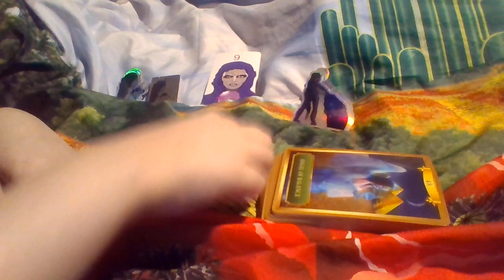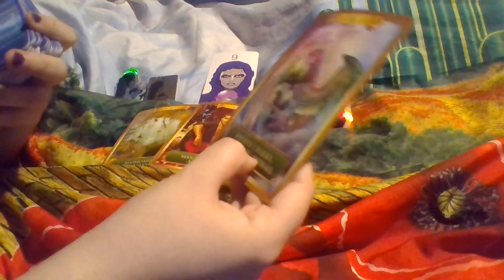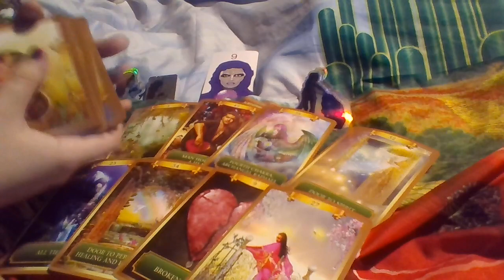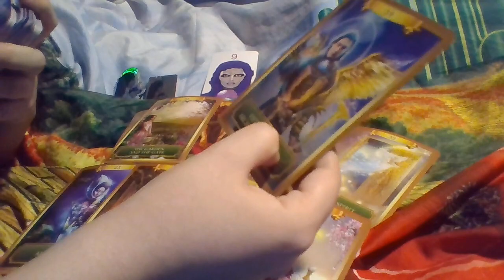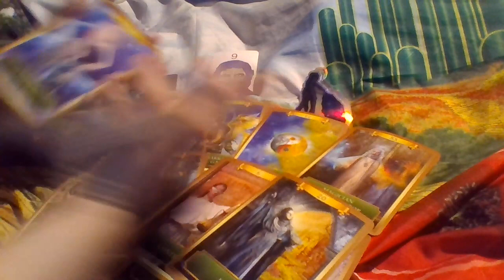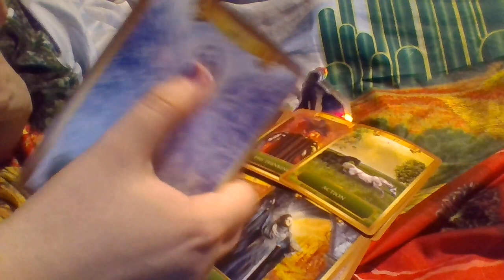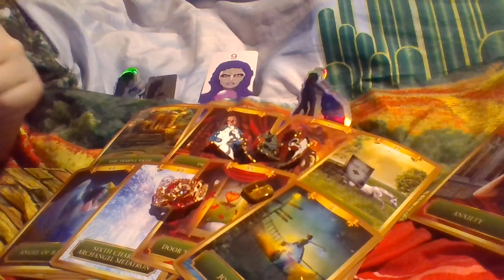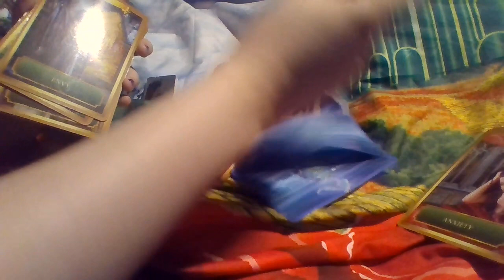Pisces DOORS OF LOVE WILL BE OPEN WHEN YOU DO THIS! Tarot April 2022